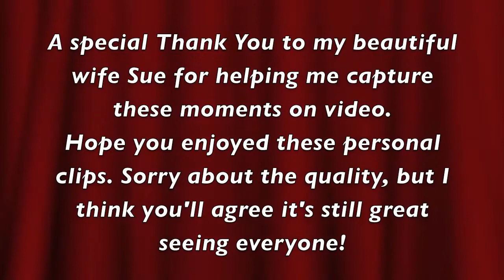Abeyta Family Vol 3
Third video of Abeyta family memories: Video taped and compiled  by Chuck & Sue Martinez. Hope you enjoy the trip back folks, please share with your family members, i'm sure they will enjoy as well.